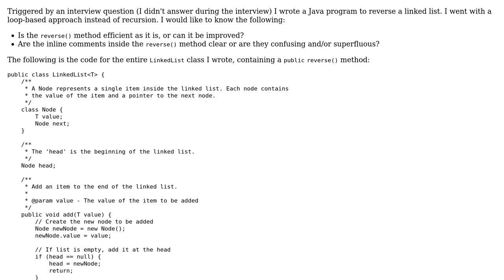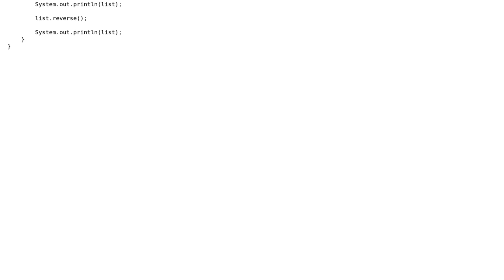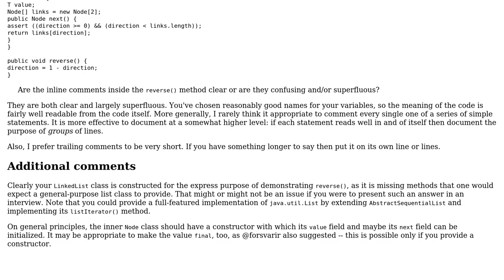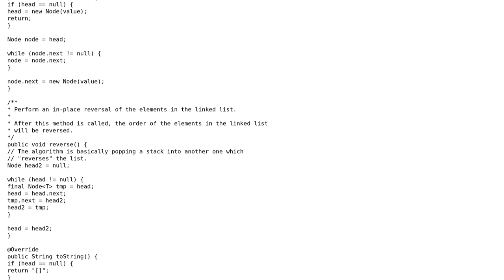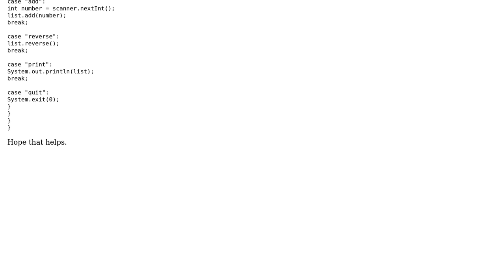Code Review: Reversing a linked list (Java) (4 Solutions!!)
Code Review: Reversing a linked list (Java)